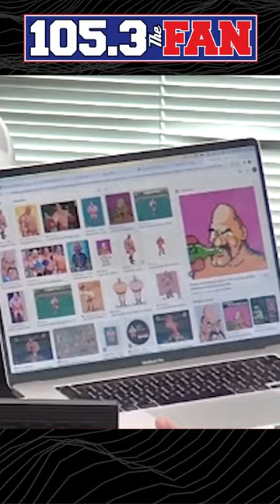Yes, this is how Bacsik always is, we swear